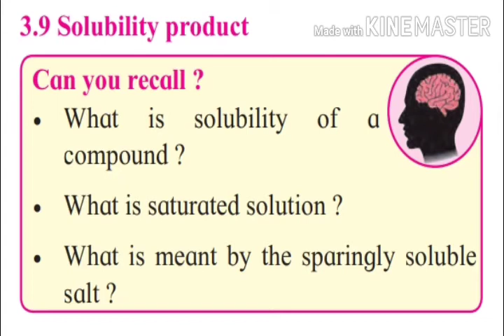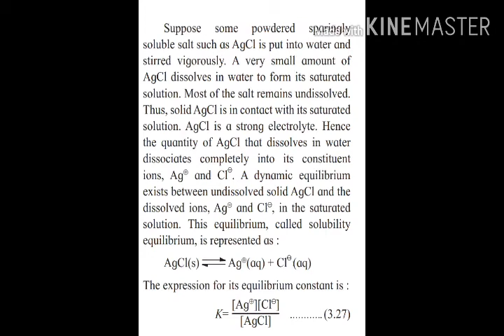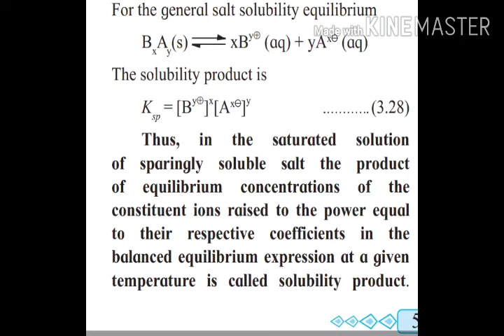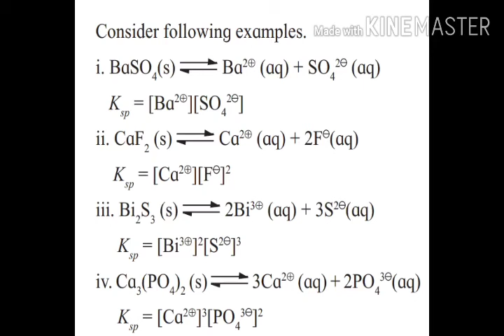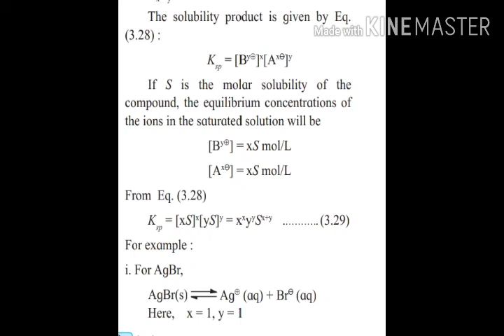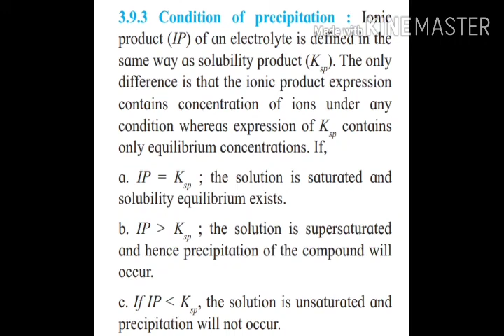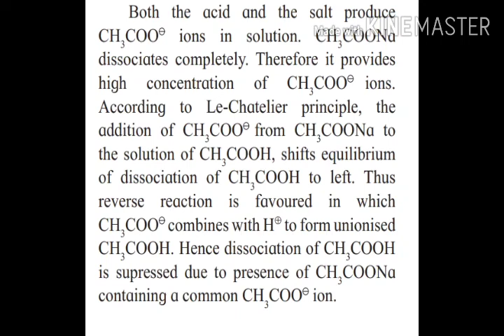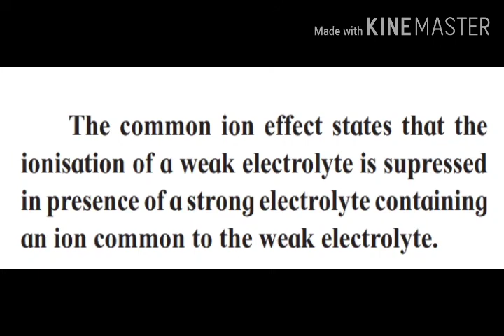Chem.- 3.Ionic equilibria- L6- Solubility product, common ion effect.